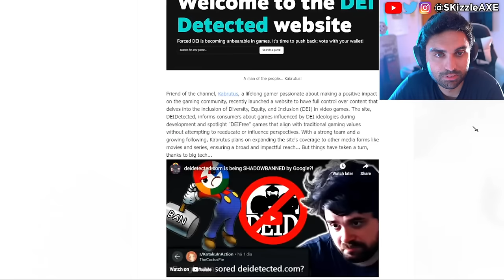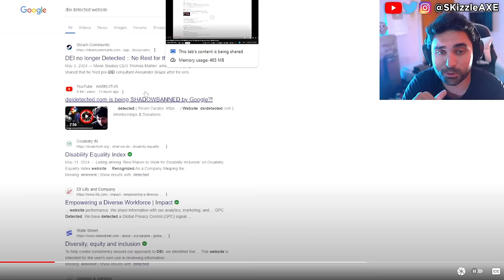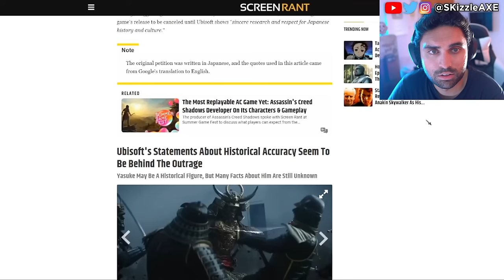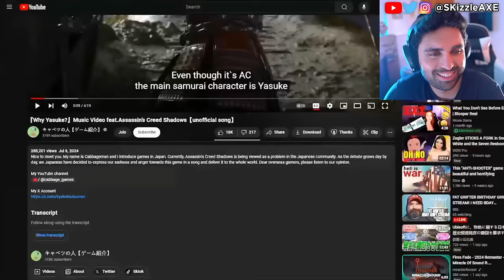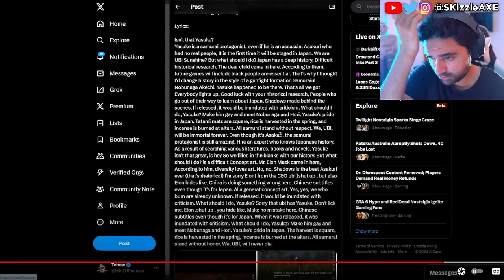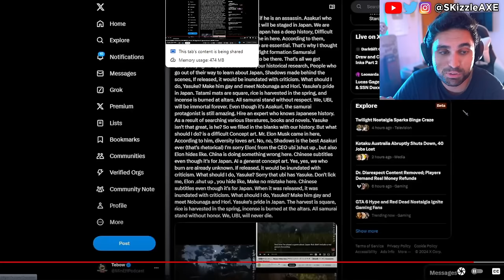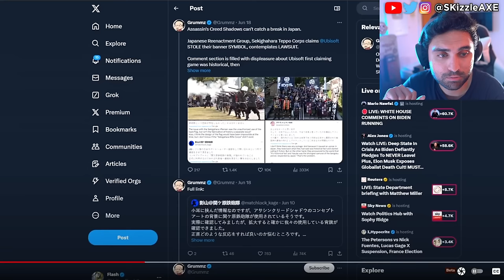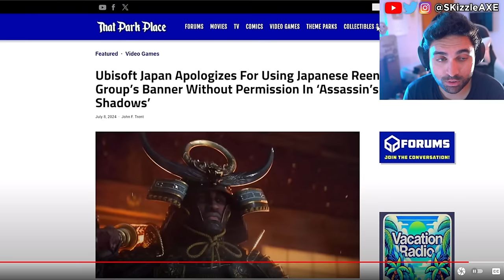WOKE Boycott WIN... Shut DOWN 😵 - PlayStation CANCEL, Assassins Creed, Acolyte, GTA 6 + COD PS5 Xbox